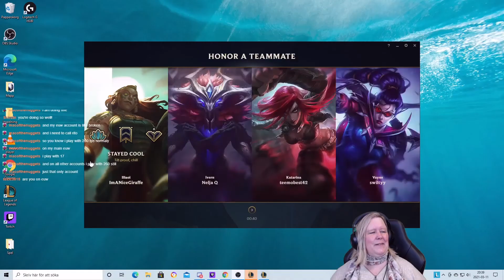Lulu what a little big lady she is